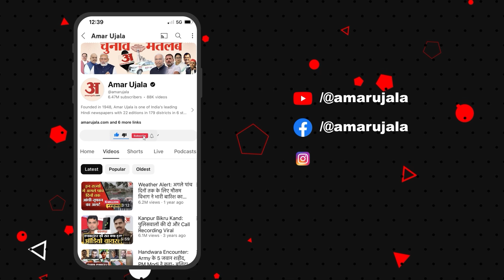Haridwar: सावन का सोमवार आते ही महादेव के दर्शन करने बड़ी संख्या में पहुंच रहे भक्त!